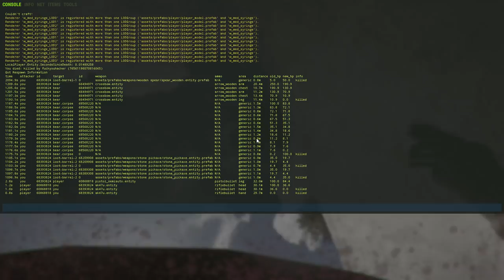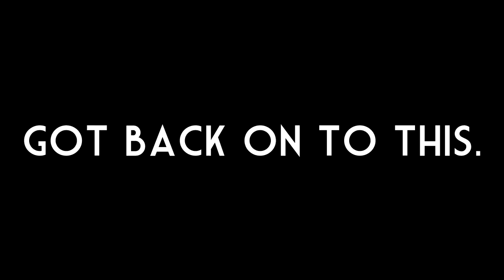Rust - THE QUICKEST SOLO BASE DEFENSE (Rust Solo Survival)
↓INFO↓
⇨ Hey guys! Once again sorry for my dumb, lazy ass not uploading for a whole week!  I hope you guys like this video though, put a lot of heart and soul into it. I think my solo plays are improving, you guys agree? Also be sure to check out Blootorials!

↓GEAR↓
⇨ Hyper X Cloud II Gaming Headset
⇨ Logitech G900 Chaos Spectrum Gaming Mouse
⇨ SteelSeries QcK+ Gaming Mousepad
⇨ Corsair K70 RGB Gaming Keyboard
⇨ Logitech Z313 3-Piece Speaker System
⇨ Audio Technica AT2020+ Gaming Microphone + BAI-2N Two-Section Broadcast Arm Stand
⇨ Razer Kiyo - Full HD 1080P Streaming Camera w/ Built-In Ring Light

↓PC RIG↓
⇨ NZXT S340 Mid Tower Case
⇨ Geforce GTX 1070
⇨ Z170A SLI Plus MSI Motherboard
⇨ 750 G2 Supernova Power Supply
⇨ WD Blue 2TB Desktop Hard Disk Drive - 5400 RPM SATA 6 Gb/s 64MB
⇨ H100i V2 Corsair Liquid Cooling
⇨ 16GB Trident Z RGB RAM
⇨ i7 Core 6700 Quad-Core Processor

↓SERVER↓
⇨ US West Hapis